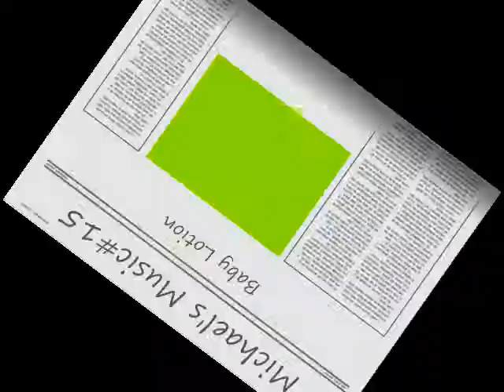Michael's Music#15 Baby Lotion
I was mobbed!